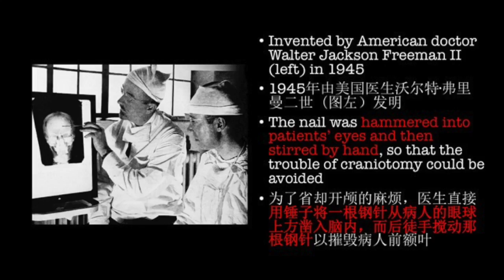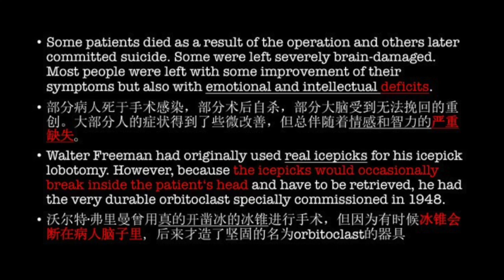student made micro-movie - Picked Ice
A micro-movie made by high school sophomores from CAL Center, Hangzhou Foreign Languages School, China. Centering icepick lobotomy, the movie tells the story of a girl who lives in the 1960s and who is forced to receive an icepick lobotomy surgery due to her slight mental instability.